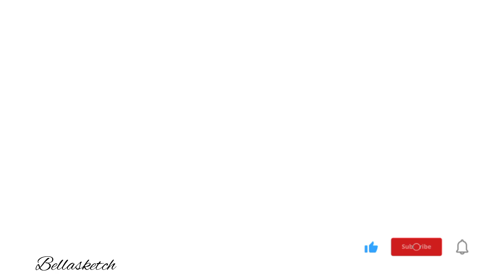Drawing Eyes on IBISPAINT | Bellasketch